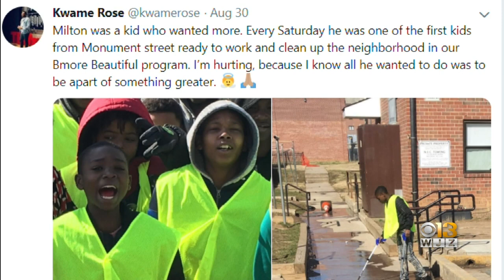16-Year-Old Quadruple Shooting Victim Milton Carrington Remembered At Vigil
Scores of people attended a vigil Monday night in memory of a 16-year-old boy killed in a quadruple shooting in Baltimore last week.